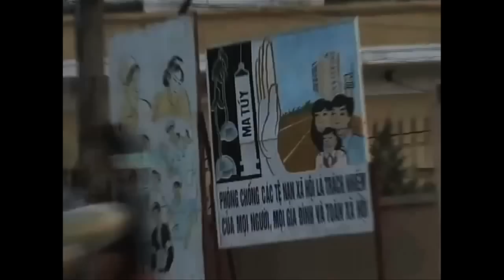Malcolm Linton: Chapter Two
As a photojournalist and filmmaker, Malcolm Linton has covered headline stories throughout the world for more than a quarter-century. He has witnessed and documented the break-up of the Soviet Union, guerilla wars in Central America, and the plight of refugees in Africa. His work has appeared in many of the worlds leading publications, including Time, Newsweek, The New York Times, Paris Match and Der Stern.